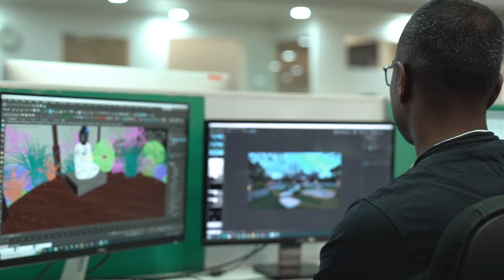Presenting to you the revamped identity of Square One | Brand Film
Where it all starts and what makes us what we are, why we do what we do and how; this brand film answers it all. Presenting to you the revamped identity of Square One.